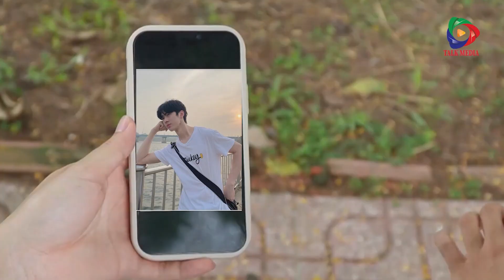Short phim hay và hài hước năm 2024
Tổng Hợp phim ngắn hay và hài hước nhất năm 2024 I TalkMedia

Talk Đa Chiều - Kênh Truyền Giải Trí Thông Giới Trẻ

© Bản quyền thuộc về TALK ĐA CHIỀU
© Copyright by TALK ĐA CHIỀU ☞ Please Don't Reup